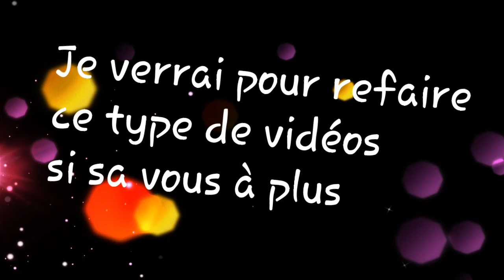Dessin Croc Jaune et Museau Cendrée - dessin par étape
Voilà mon dessin de Croc Jaune et Museau Cendrée.
A bientôt !